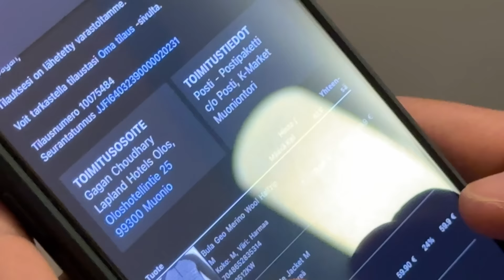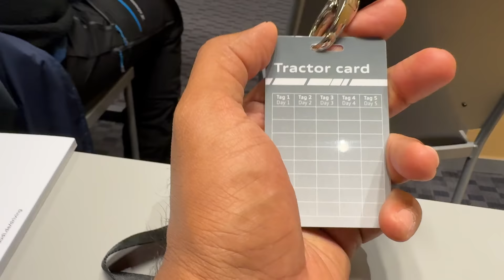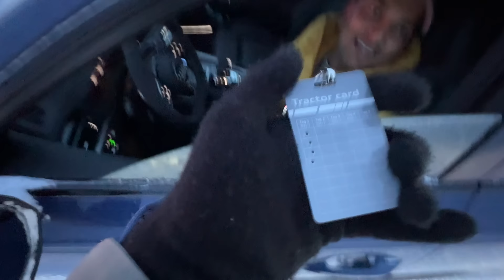This Guy Keeps Crashing - Has To Be Towed Out By Tractor!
I show you the behind the scenes of driving Audi cars on ice!

Follow Me -